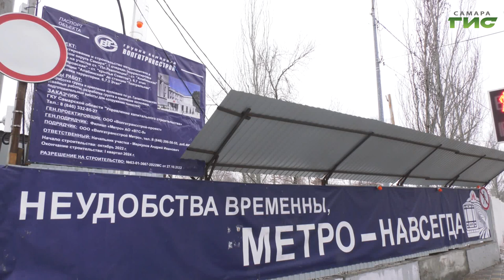В Самаре работы по возведению новой станции метро "Театральная" остаются на непрерывном контроле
В культурном центре Самары проходит заключительный этап монтажа тоннелепроходческого комплекса протяженностью 88 метров. Далее продолжится настройка оборудования, чтобы в начале апреля была техническая возможность пуска щита. Он пробурит тоннель метро от улицы Галактионовской в направлении станции "Алабинская". К середине апреля планируется получить разрешение, которое позволит завершить официальную процедуру пусконаладки комплекса. Перед стартом проходки объект будет зарегистрирован в Ростехнадзоре. Строительство новой станции метро "Театральная" - на непрерывном контроле как со стороны профильного регионального министерства и его подведомственного учреждения – заказчика строительства, так и со стороны администрации Самары.